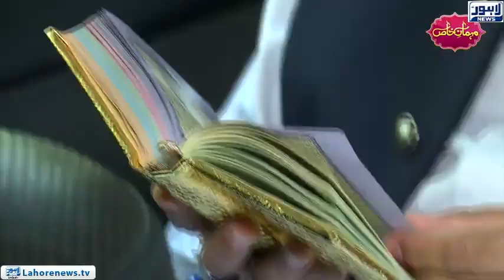A Day With EX Minister Health Khuwaja Imran Nazir | Exclusive Interview | Mehman-e-Khas